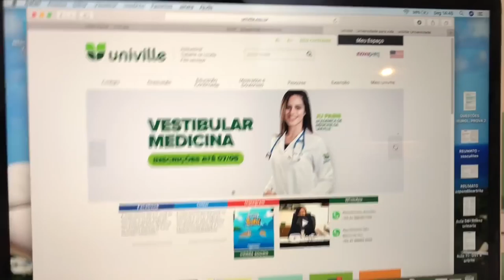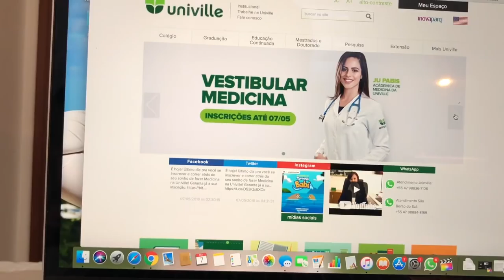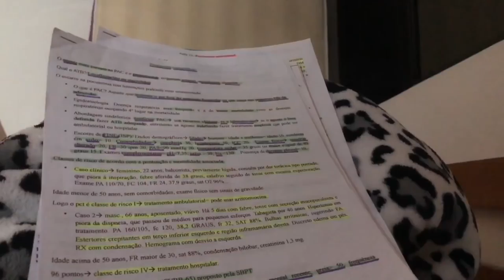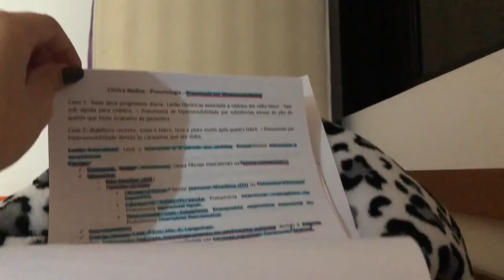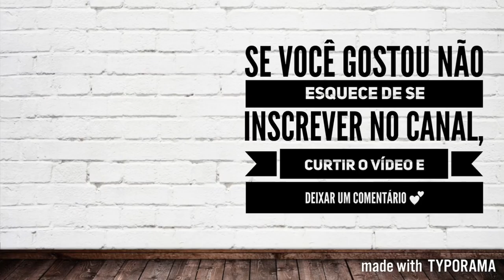ROTINA NA FACULDADE DE MEDICINA: QUARTO ANO #11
Mais um vídeo mostrando um pouco da minha rotina e dessa vez mostrei um pouquinho do meu final de semana também!